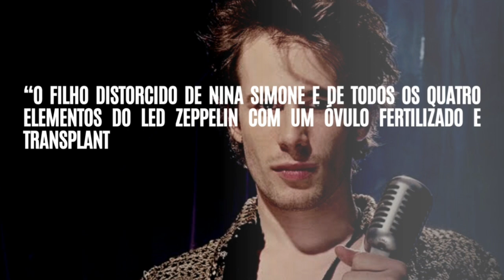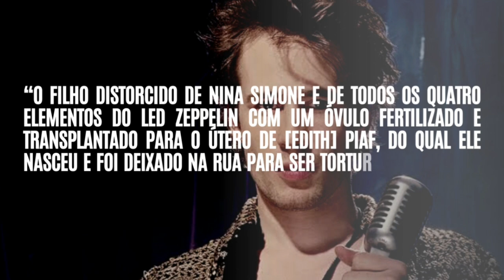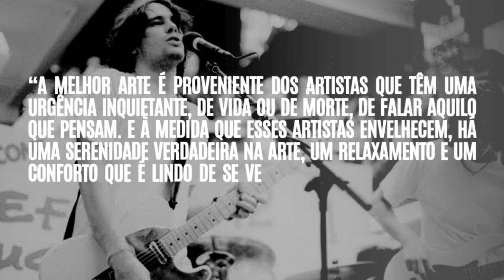🎙A CURTA E BRILHANTE TRAJETÓRIA DE JEFF BUCKLEY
Jeffrey Scott Buckley foi um cantor, compositor e guitarrista norte-americano. Conhecido por seus dotes vocais, Jeff Buckley foi considerado pelos críticos umas das mais promissoras revelações musicais de sua época. Entretanto, Jeff Buckley morreu afogado enquanto nadava no rio Wolf, afluente do Rio Mississipi, em 1997.
Seu pai biológico, Tim Buckley, era um músico-compositor que lançou uma série de álbuns muito aclamada de folk e jazz no final dos anos 60 e início dos anos 70, com o qual Jeff Buckley se encontrou uma única vez aos oito anos de idade.
Sua mãe era pianista e violoncelista de formação clássica. Seu padrasto o apresentou ao som de bandas como Led Zeppelin, Queen, Jimi Hendrix, The Who e Pink Floyd quando ainda era pequeno.
O álbum Physical Graffiti, da banda Led Zeppelin, foi o primeiro disco que ele possuiu. Aos 12 anos, ele decidiu se tornar músico e ganhou sua primeira guitarra - uma Les Paul preta - aos 13 anos. No colégio, ele tocou na banda de jazz da escola. Nessa época, ele desenvolveu uma afinidade por bandas de rock progressivo como o Rush, Genesis e Yes.
Em 1991, ao ser convidado para participar num show tributo a seu pai, Jeff resolveu cantar. Foi nesse tributo, também, que conheceu o ex-guitarrista da banda Captain Beefheart, Gary Lucas, que, impressionado com sua voz, decidiu convidá-lo para integrar a banda Gods and Monsters.
No ano seguinte em 1992 começou a apresentar-se sozinho (voz e guitarra) num bar nova-iorquino chamado “Sin-é”.
Grace é o primeiro e único álbum de estúdio oficial e completo de Jeff, lançado em 23 de Agosto de 1994, produzido por Andy Wallace. O álbum influenciou grandes nomes da década de 90 e da atualidade como Radiohead, Muse, Coldplay, Travis, Jamie Cullum, entre outros. É considerado por muitos críticos e artistas um dos melhores CD da década, e até da dupla Robert Plant e Jimmy Page teceu elogios exaltados. Bono Vox, Chris Cornell e Paul McCartney também elogiaram.
O álbum traz, ao todo, sete músicas autorais e três releituras, incluindo o clássico Hallelujah de Leonard Cohen, que foi trilha do filme alemão-austríaco Edukators.
O álbum póstumo, “Sketches for My Sweetheart the Drunk”, foi lançado em 1998.

Discografia
Álbum de originais:
• 1994 - Grace
Álbuns "ao vivo":
• 1993 - Live at Sin-é
• 1995 - Live from the Bataclan
• 2000 - Mystery White Boy
• 2001 - Live À L'Olympia
• 2003 - Live at Sin-é (Legacy Edition)
Compilações:
• 2002 - The Grace EPs
• 2004 - Grace (Legacy Edition)
• 2007 - So Real: Songs from Jeff Buckley
Álbum póstumo:
• 1998 - Sketches for My Sweetheart the Drunk
Parcerias:
• 2002 - Songs to No One 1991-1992 (colaboração com Gary Lucas)

🤩Curte toys de rock? Me segue lá!